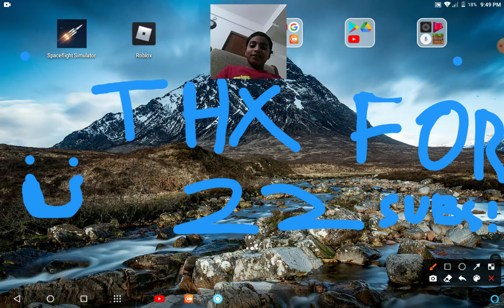thanks for 22 subscribers so for that..... we are doing a face reveal :) (not click bait )